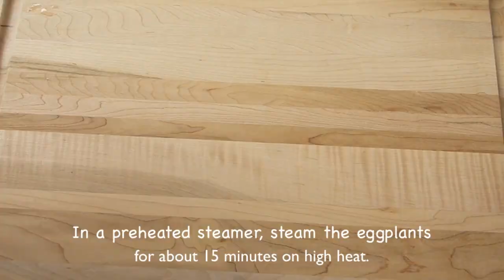Simple Steamed Eggplant 清蒸矮瓜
I thought twice before writing this recipe.  This dish is way too simple, but I told myself that is also the reason I like it very much.  As long as you find a fresh eggplant and manage to set up a steamer on the stove, you own the dish.  It is a rustic flavour my mom brings to Hong Kong from her memory of childhood.  She cooked it all the time for the family.  With the variation of new ingredients in the market, our family has changed the dish over time.  Mom uses Japanese eggplant instead of the Chinese eggplant, because the former one has a firmer texture and it won't be too easy to become mushy even if you overcook it.  I replace the traditional peanut oil with the healthier olive oil.  I admit it does change the original taste a lot, but both versions are tasty.

Ingredients:
1 Japanese Eggplant
Olive Oil
Soy Sauce

材料：
1 條   日本矮瓜
檻欖油
豉油